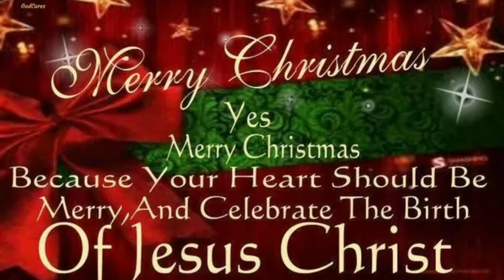CELEBRATING JESUS IN CHRISTMAS